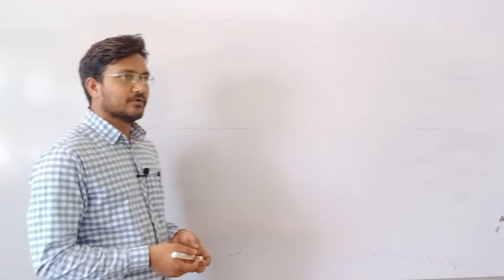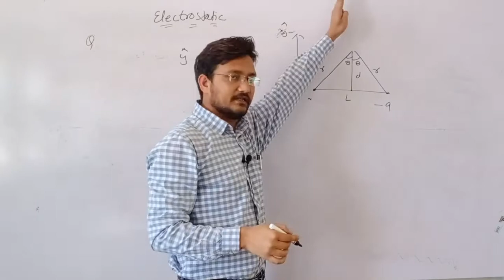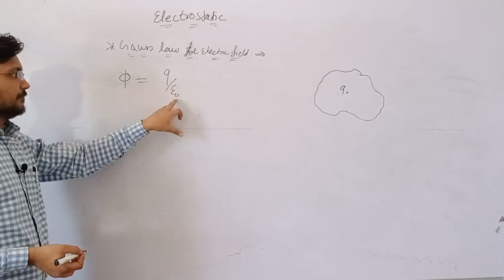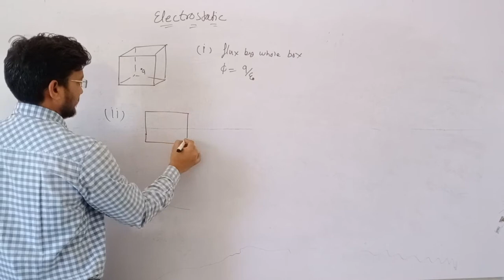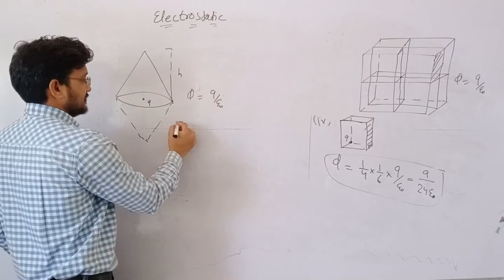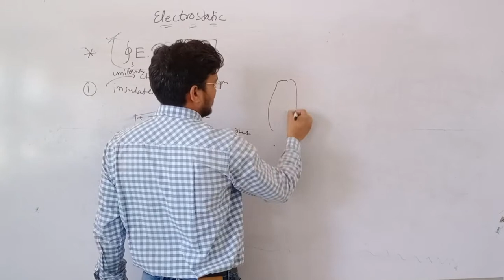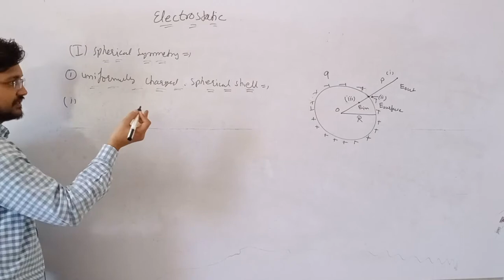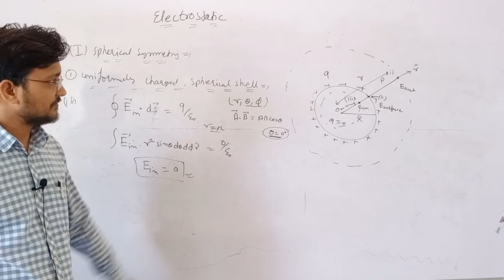Lecture - 62 TOPIC - ELECTRIC FLUX, GAUSS LAW FOR ELECTRIC FIELD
ELECTRIC FLUX, GAUSS LAW FOR ELECTRIC FIELD, ELECTRIC FIELD DUE TO CHARGE DISTRIBUTION ON PLAN, UNIFORM CHARED SPHERICAL SHELL